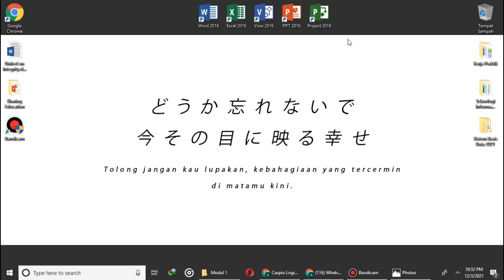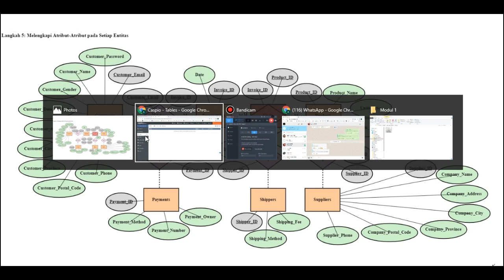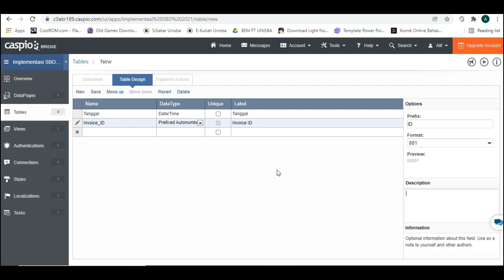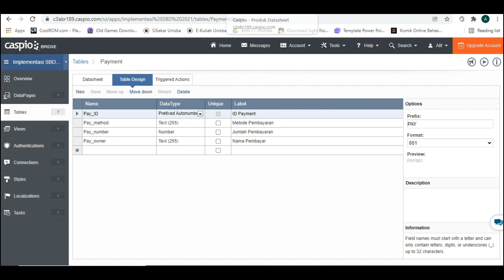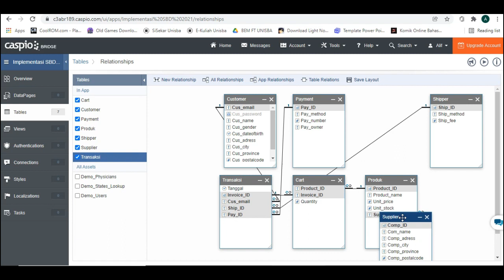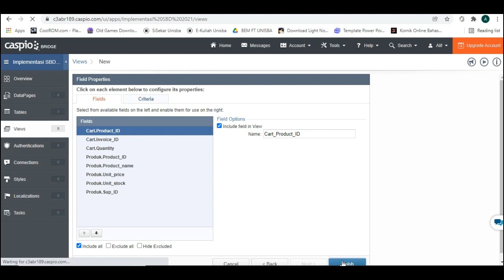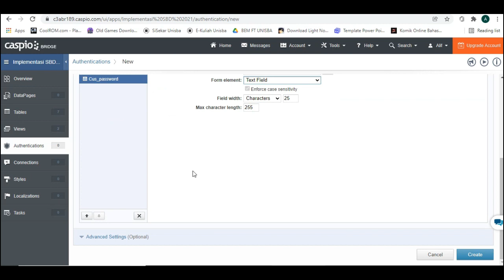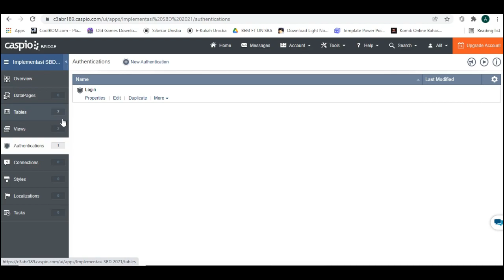[SBD 2021] Modul 2A: Pengembangan Sistem Basis Data Berbasis Cloud Menggunakan Caspio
Video pembelajaran ini berisi tentang perancangan basis data berbasis cloud menggunakan platform Caspio